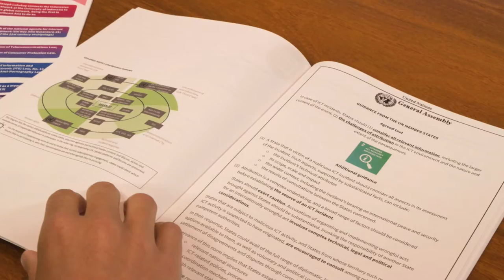CCTCP Partner Profile: ASPI – Implementing UN Cyber Norms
CCTCP continue cyber capacity building and practical guidance in the implementation of the UN norms of responsible state behaviour in cyberspace throughout the ASEAN region. ASPI, have released ‘The UN norms of responsible state behaviour in cyberspace’ report providing an update. The report looks at how states have implemented practices, policies, and activities throughout the ASEAN region.